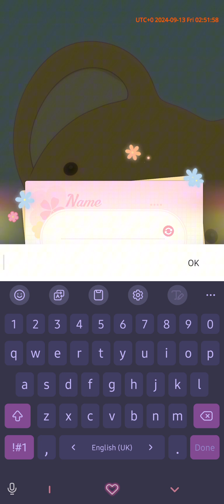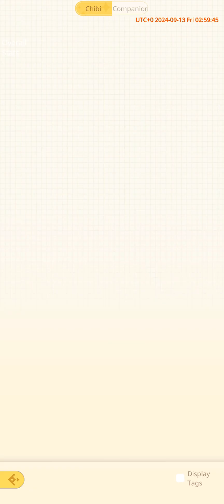FIRST LOOK: CARDCAPTOR SAKURA MEMORY KEY MOBILE GAME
I'm so glad to relive a very big part of my childhood memory in a form of a mobile game.

First impression, i cant really tell if they reuse some part of the actual anime for cut scenes because the quality needs work.

Some part of the game also makes my phone lag oh so very little.

Apart from that, im loving the game so far! I love collecting all the little "chibis" and outfits.